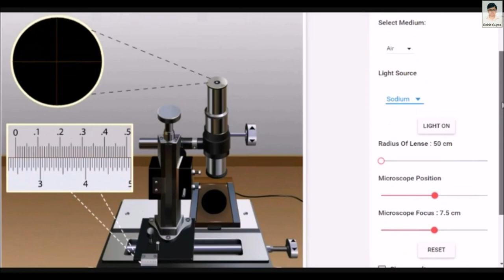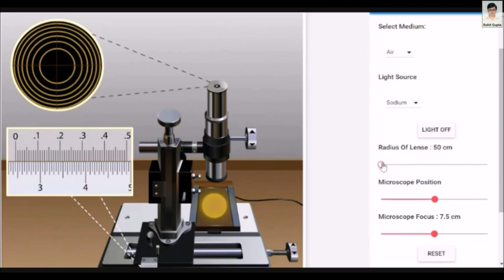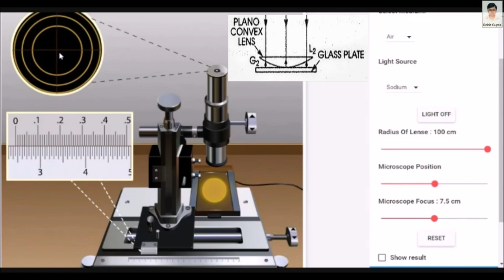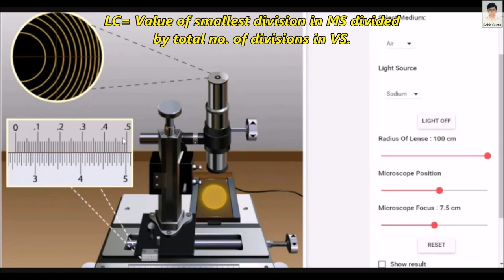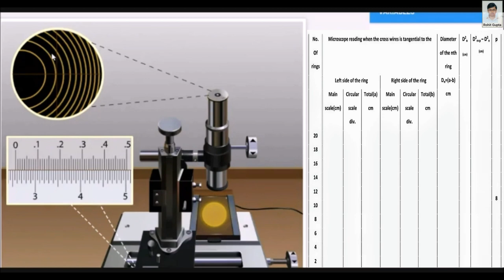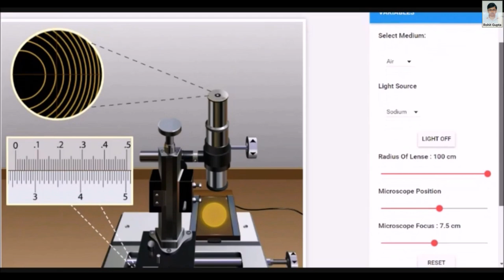Newton's Rings | Virtual Lab | Engineering Physics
This hindi video is a demonstration of Newton's ring experiment performed in a virtual environment such as a virtual laboratory. We have performed Newton's Ring experiment and recorded the procedure step by step. This video will help you to understand following things:
Theory and working principle of Newton's Ring,
Formation of Newton's Ring,
Concept of least count,
The origin of dark and yellow (bright) rings,
Demo of one or two readings of Newton's Ring experiment,
Diameter of Newton's Ring experiment and explanation.